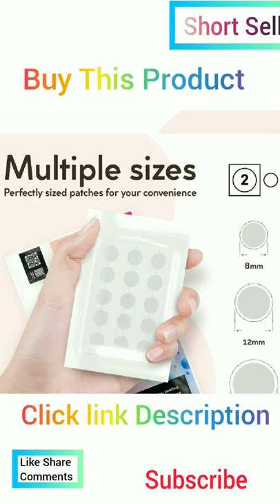Acne Pimple Master Patch|Absorbing Hydrocolloid Blemish SpotSkin Treatment and Care Dressing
Acne Pimple Master Patch | Absorbing Hydrocolloid Blemish Spot Skin Treatment and Care Dressing

You can visit our YouTube channel For More Shopping ।"Short Sell"

Acne Pimple Master Patch 132 dots - Absorbing Hydrocolloid Blemish Spot Skin Treatment and Care Dressing

Protection Aan Healing With Hydrocolloid Bandage: hydrocolloid acne patch protects your pimples form dirt, prevents picking, keeps it clean and absorbs pus and fluids for faster healing even overnight

Natural And Gentle Acne Pimple Patch: hydrocolloid, the main ingredient of these master patches, is a natural acne spot treatment, suitable for all skin types and ages and hypoallergenic

Longer Protection: acne pimple patch is just a bit thicker than some other dots but this small difference allows it to protect your blemish more effectively and absorb pus and fluids for up to 24 hours

Invisible Protection: acne pimple patch is almost invisible, can be easily hidden with light make up if necessary and does not leave any traces on your skin when it is removed

Package Details: 132 sterile pimple patches in 2 paper bags 36 dots on each, 24 pcs 8 mm and 12 pcs 12mm for any case and 4 paper bags 15 10mm easy peel dots on each